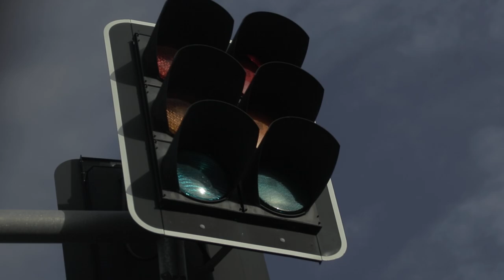Road Rage Royale Last Pedestrian Standing Wins 2